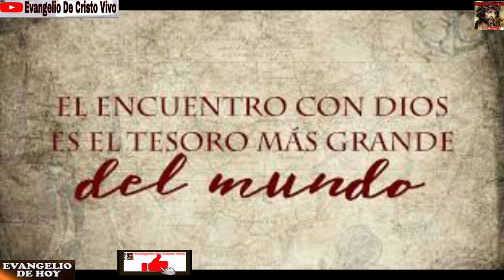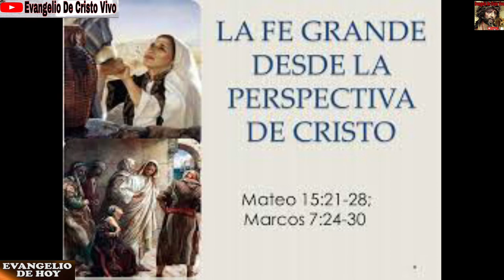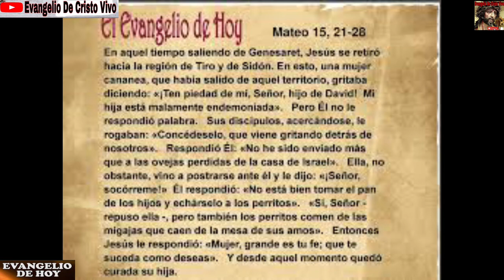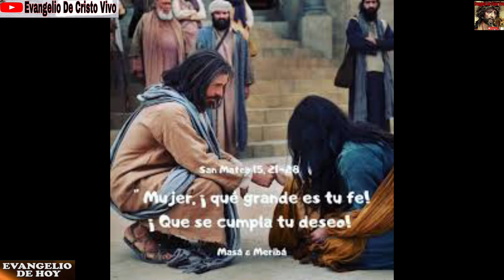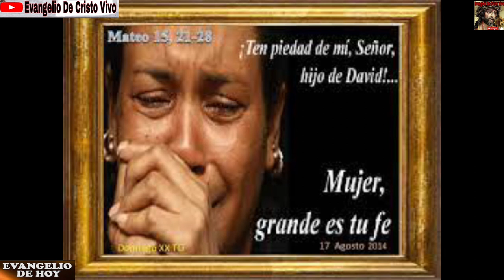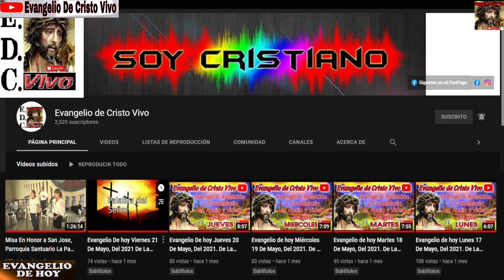Evangelio de hoy Miércoles 04 De Agosto Del 2021. De La 18ª Semana Del T.O. El Rev